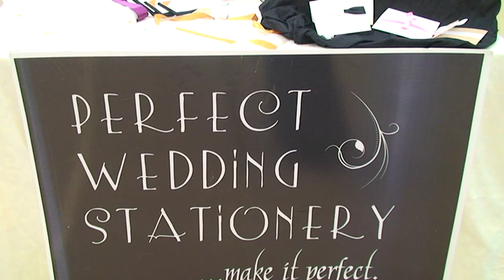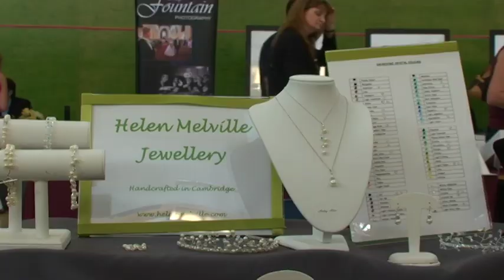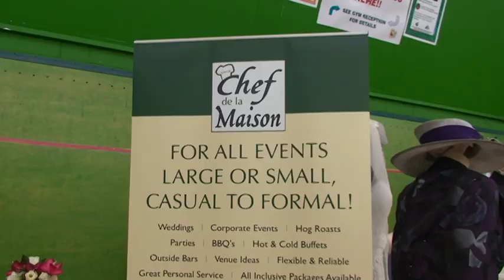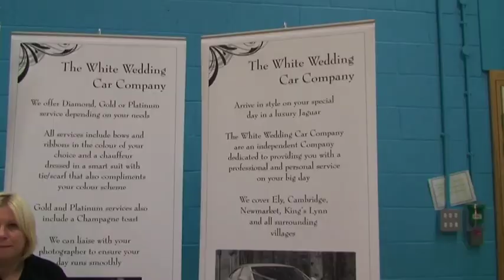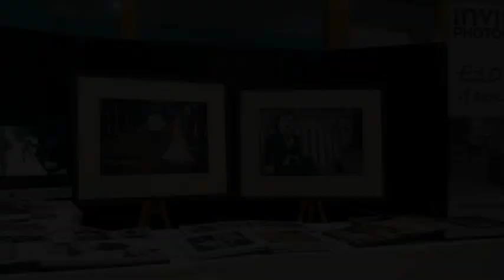Cambridge Regional College Wedding Fair 2nd October 2011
A wedding fair was held on Sunday 2nd October 2011 at Cambridge Regional College. Bury Bridal Rooms and Bride-All of Exning presented the fashion shows and the hair styling was carried out by The Mobile Hair Stylist. Ladies from the Media Hair and Beauty department of Cambridge Regional College did the make-up. There were numerous stands displaying the most incredible cakes, a chocolate fountain, jewellery, photography, video, venues, wedding cars, wedding outfits, stationery, vintage crockery, discos and a singer.